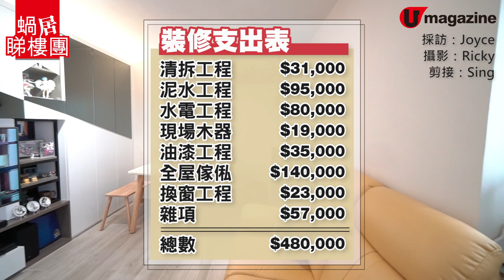【蝸居睇樓團】484呎居屋 11個慳位裝修貼士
個個都想屋企設計又型格，又要多實用嘅儲物空間，但通常都唔能夠兩全其美！不如睇吓呢間九龍區嘅居屋單位：484 呎，兩間房分別走動漫主題同木系簡約風路綫，靚之餘，原來好多鬼祟位置都變身成實用嘅儲物位呀！本來好細嘅廚房拆咗牆，闊落咗之餘仲可以變個小酒吧㖭！真係好多嘢可以參考喎！

【INFO】
設計團隊：IN Interior Design

‹裝修支出表›
清拆工程 $31,000
現場木器 $19,000
油漆工程 $35,000
全屋傢俬 $140,000
換窗工程 $23,000
雜項  $57,000
總數  $480,000
全方位緊貼《U Magazine》社交平台